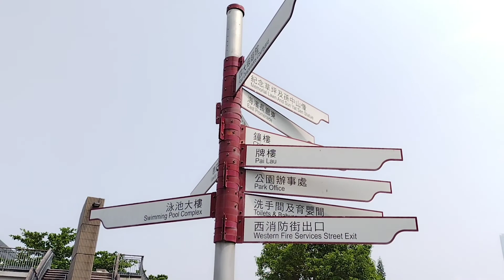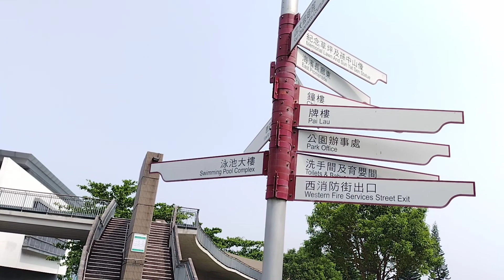Sun yat sen hong Kong tour